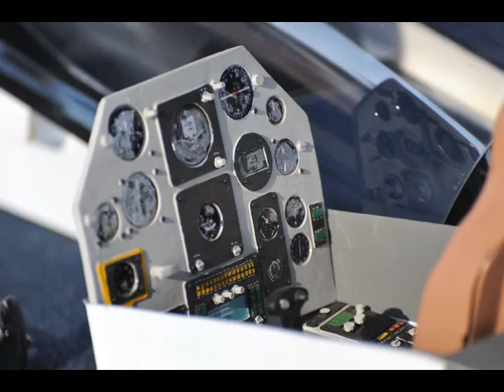Jet Rally 2009 FRM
Jet Rally at FRM Field